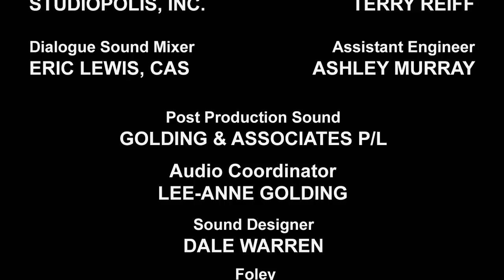Heatwave Roars! | Kid’s Cartoon | Animation for Kids | Transformers: Rescue Bots | Transformers TV